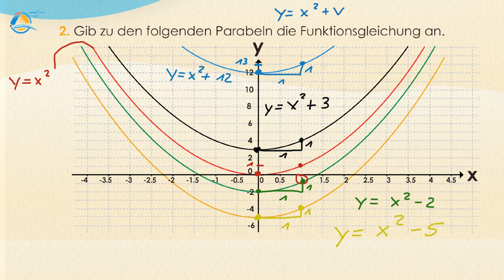Normalparabel Quadratische Funktion || Klasse 9 ★ Übung 2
Eine reinquadratische Funktion ist eine Funktion der Form:
 y=x^2+v
Den Funktionsgraphen dieser Funktion nennt man Parabel. Der Parameter v gibt wie bei den Geradengleichungen den y-Achsenabschnitt der Parabel an. Hat die Parabel keinen y-Achsenabschnitt, spricht man von der Normalparabel:
 y=x^2.
Alle Parabeln lassen sich durch verschiedene Umformungen aus der Normalparabel bilden.

Steffen: „In der Ferienanlage soll neben einem Kinderbecken mit 25 Quadratmeter noch ein quadratisches Schwimmbecken gebaut werden, sodass sie zusammen nicht größer als 106 Quadratmeter sind. Welche Seitenlänge kann das zweite Schwimmbecken maximal haben?“
Sophie: „Sowas löse ich immer graphisch, das ist sehr anschaulich!“

Willst du diese Aufgabe graphisch lösen, so musst du zunächst eine Funktionsgleichung aufstellen. Der Flächeninhalt y eines Quadrats berechnet sich aus dem Quadrat der Seitenlängen x.
 y=x^2
 Bei dieser Funktionsgleichung handelt es sich um die Normalparabel.  Steffen hat allerdings gesagt, dass zusätzlich zu dem quadratischen Pool das Kinderbecken mit 25 m² Grundfläche hinzugezählt werden muss. Also kannst du als Gleichung auch schreiben:
 y=x^2+25 m²
 Für beide Gleichungen kannst du ja mal Werte für x eingeben, um anschließend die Graphen darzustellen:

Im Graphen siehst du nun zum einen die Normalparabel und die um 25 m² nach oben verschobene Parabel, die aus der Normalparabel hervorgeht, indem man zu jedem Funktionswert 25 addiert. Bei dem y-Wert von 106 zieht man eine Gerade nach rechts und bestimmt den x-Wert, an dem die Parabel geschnitten wird.

Sophie: „Die maximale Fläche von 106 Quadratmetern wird bei einem zweiten quadratischen Becken mit 9 Metern Seitenlänge optimal bebaut.“